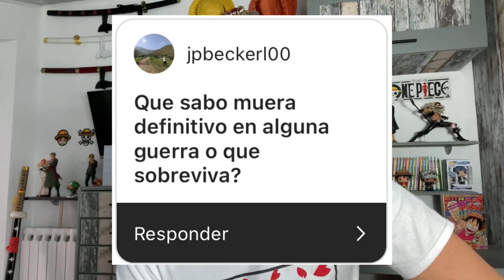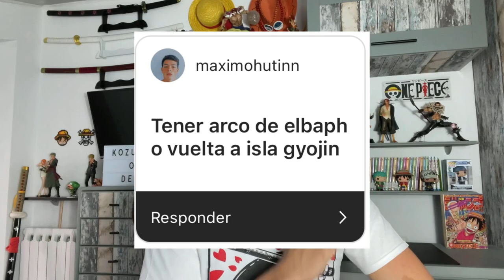¡¿KATAKURI O DOFLAMINGO EN WANO?! - One Piece Elecciones de Nakamas